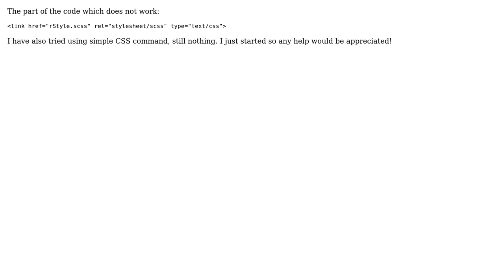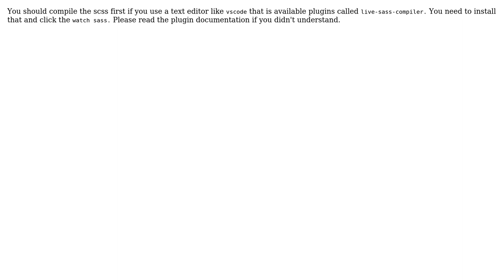How to connect SCSS to HTML?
With thanks & praise to God, and with thanks to the many people who have made this project possible! | Content (except music & images) licensed under CC BY-SA | Music | Images & others | With thanks to user Coding Experience user Ahmad Shiddiq and the Stack Exchange Network Trademarks are property of their respective owners. You are responsible for your own actions.